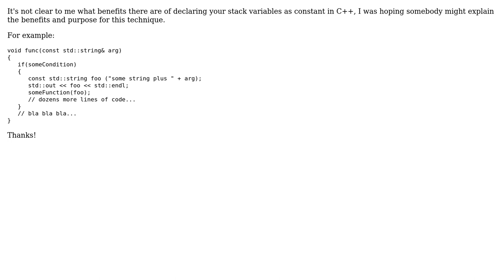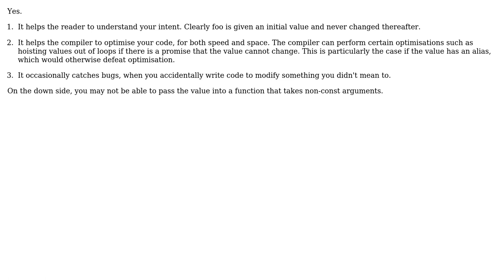Software Engineering: Are there advantages to declaring stack variables constant in C++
With thanks & praise to God, and with thanks to the many people who have made this project possible! | Content (except music & images) licensed under CC BY-SA | Music | Images & others | With thanks to user Jimmy Hoffa user david.pfx user cppguy and the Stack Exchange Network Trademarks are property of their respective owners. You are responsible for your own actions.